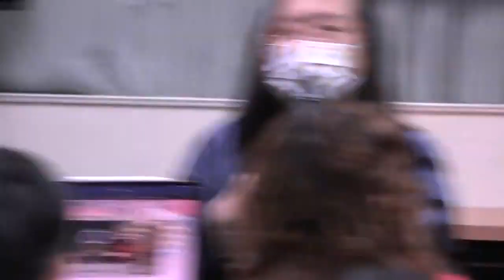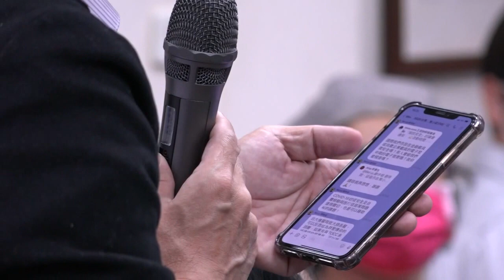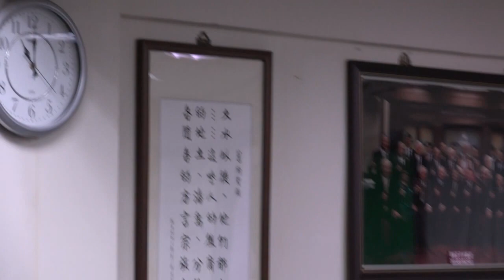2021-01-05 唐鳳參加社團法人台灣國家聯盟座談